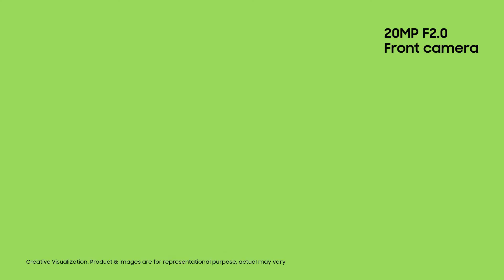Top 5 Best Smartphone Under 15000 | 6GB + 128GB | Best Mobile Phone Under 15000 in 2021 | 15k phone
If you want to buy a smartphone with new and great features then you will get many phones with 64 megapixel camera with 6GB RAM. The special thing is that all these phones will be available in your budget i.e. 15 thousand rupees.
Nowadays mobile companies are launching one to one great smartphone market. You will get these phones with great features at a low price. While buying a new phone, the users' maximum focus is on the camera, RAM, storage and processor, nowadays it is only right to buy a phone with more RAM due to the increasing use of the phone. You must have a mobile phone with 6GB RAM. You will find many great options in the market. Phones with more RAM have become the need of users, it is not that you will have to spend more money to buy a phone with 6GB RAM. You will get many such phones for Rs 15,000. Let's know

product links

POCO M2

Vivo Y20

Redmi Note 9

Samsung Galaxy M21

Realme 7

Video Highlights
00:00 Introduction
01:02 poco m2
02:00 vivo
02:46 mi
03:32 samsung
04:54 realme
05:41 end

.TAG.
best phone under 15000 for pubg 60fps,
best phone under 15000 for free fire,
best phone under 15000 for gaming and camera,
best phone under 15000 for camera and battery
9k fuel
tech fuel

?? COPYRIGHT: ??